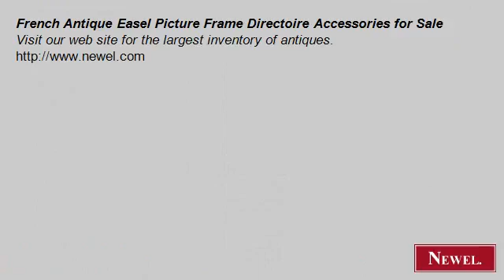French Antique Easel Picture Frame Directoire Accessories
- Newel.com: French Antique Easel Picture Frame Directoire Accessories for Sale (Newel Art and Antiques, New York City)